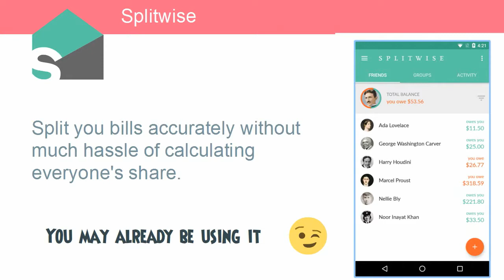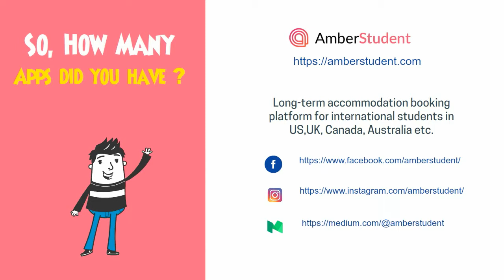Must have apps for international students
Must have apps that will help you save time and boost your productivity. Now get things done in a jiffy :)

Going abroad for education? Amberstudent.com helps you in finding a safe and affordable place near your university. We have an array of properties ranging from student rooms, apartments, independent homes etc. which enables students get exactly what they want. Students want safe, affordable accommodation and we help student get exactly that.

Accommodation search is a tedious process which involves taking many suggestions from friends then contacting tons of property managers and landlords, long paperwork etc. We make these processes smooth as a butter for you.
After registering on Amberstudent, you can get list of all types of accommodations with all details on a page. At Amberstudent, a consultant will be assigned to you for the whole process. Ask your consultant whatever and whenever you want.

After you like the particular apartment, we would just need few docs like visa copy and I20 and we will process the application for you.

Top cities and universities:
Chicago UIC
Chicago IIT C
Chicago Devry University
Chicago Chicago university
Boston Northeastern university
Boston Boston university
Boston MIT
Dallas UTD
Arlington UTA
Austin UT Austin
Houston University of Houston
Tampa university of south Florida
Tempe Arizona state university
Seattle University of Washington
Detroit Wayne state university
LA UCLA
LA USC
LA CSU
New York Columbia University
New York New York university
London King's college
London London school of economics
London Imperial college London
London university of London
London university of Westminster
Toronto University of Toronto
Toronto York university
Toronto Ryeson university
Vancouver university of British Columbia
Vancouver Langara college
Melbourne RMIT
Melbourne University of Melbourne
Melbourne Monash university
Melbourne Victoria university
Sydney university of Sydney
Sydney University of new south wales
Sydney Western Sydney university

Students :
can take loans from Credila.com.